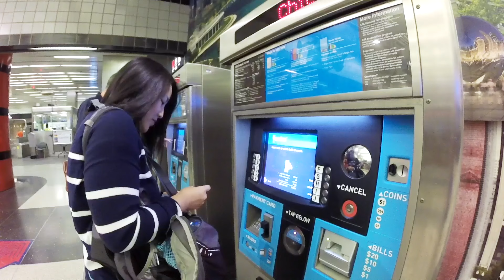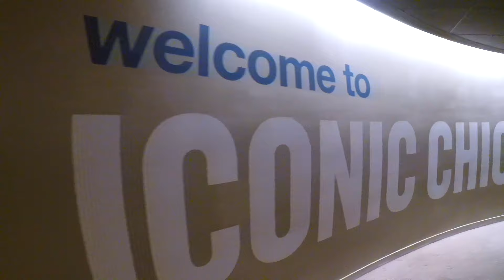Fifth Harmony in Chicago!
That's right, I'M A HARMONIZER! Me and the best friend flew to Chicago for 24 hours. She came to support my love for Fifth Harmony! This is a recap of what we did in Chicago. JoJo was the opening performer of the night for 5H. She performed great! I'm glad JoJo is back! I enjoyed the whole concert with my five special ladies, ESPECIALLY LAUREN. Thank you Fifth Harmony for an awesome and unforgettable concert/trip in Chicago!
"Heat" - The Knocks ft. Sam Nelson Harris
Filmed with
GoPro 3+Silver at wide angle
iPhone6
edited with
iMovie